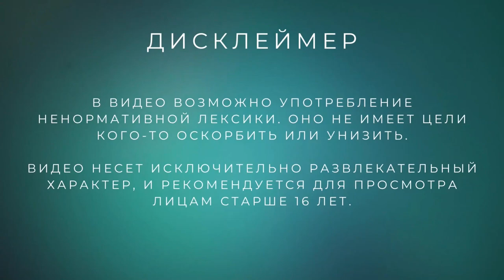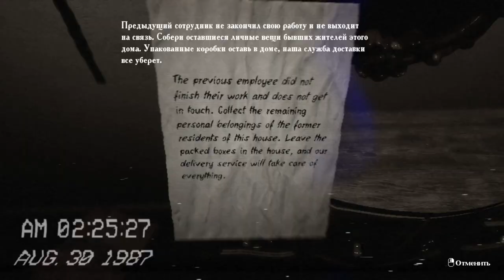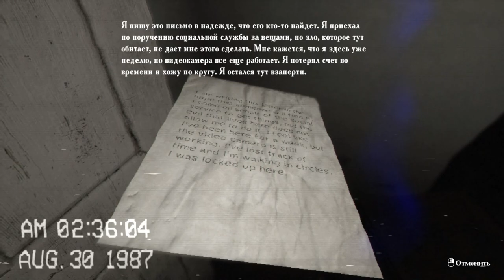Изучаем прошлое /// Locked up #4 (EMIKA GAMES BUNDLE)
Опасно собирать вещи в доме с призраками.